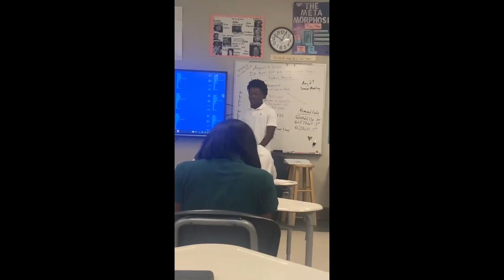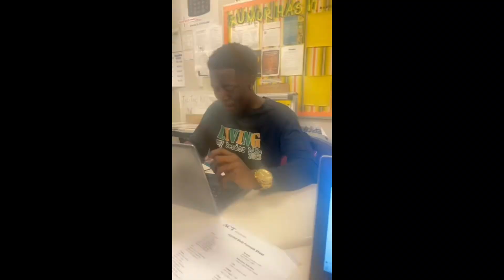Class Of 2023 Edit 👨🏾‍🎓seniors #2023